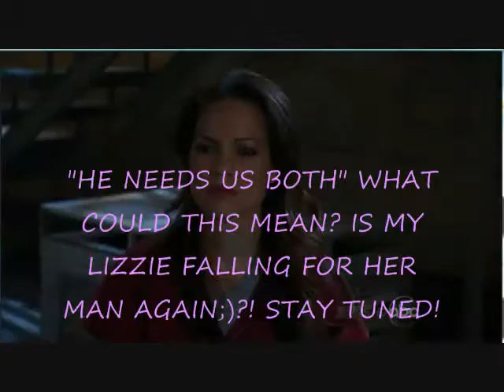GH 4/25/12 Liason Trust Me! Are They "Growing Closer?!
Here is the new SID Magazine & Liason is together while Sam is solo with the title "Sam Leaves Jason"! Take a look!